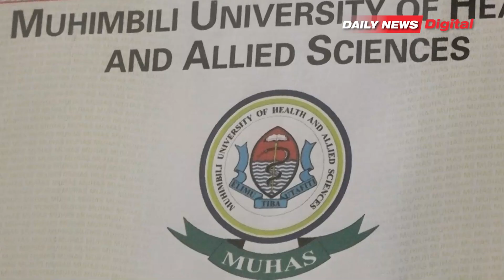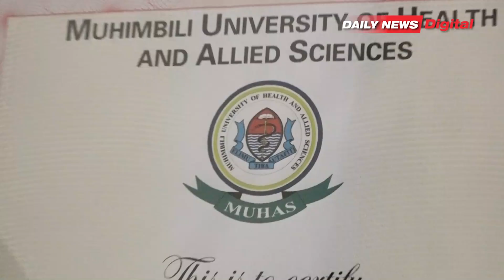MTANZANIA ANAYETENGENEZA VIUNGO VYA BINADAMU HUYU HAPA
USO kwa uso na Mshindi wa Tuzo ya Afrika katika umahiri wa matumizi ya Akili Unde/Akili Mnemba 'Artificial Intelligence' na uundaji wa roboti.

Huyu ni Dk. Atish Shah, daktari bingwa anayehudumu nchini pamoja na nchi kadhaa ikiwemo Marekani na Uingereza.